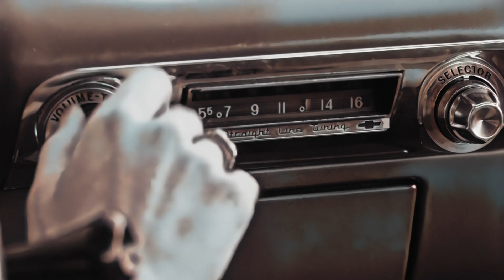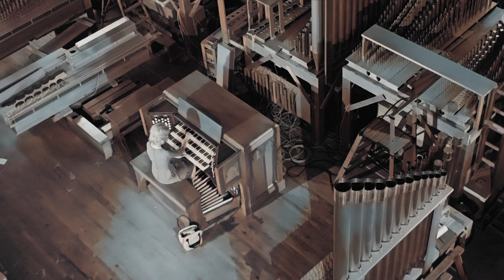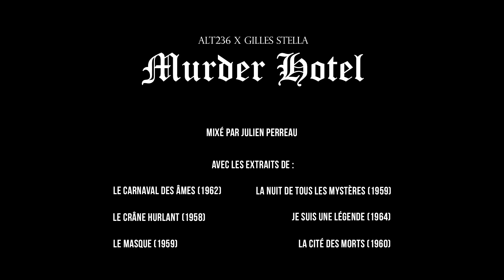SOUNDTRACK (+ video) /// ALT236 x Gilles Stella - MURDER HOTEL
Hello tout le monde ! Voici une des soundtracks réalisées avec Gilles Stella. Nous avions travaillé sur un clip qui nous avait pris un temps fou car chaque frame des films utilisés a été extraite puis passé dans un logiciel qui permet d'appliquer un effet peinture. (GG à Gilles qui a passé des heures avec les développeurs du logiciel à cause des 1000 bugs que nous avons eu). Mais finalement HERE IT IS : on espère que ça va vous plaire.

Le morceau a été mixé par Julien Perreau ! (Merci encore à lui)

J'en profite pour vous dire que ça travaille dur (avec Gilles notamment) et j'angoisse pas mal de pas poster plus en ce moment mais c'est pour de bonnes raison... Je/on vous prépare des projets qui devraient vous ETONNER (!) mais il faut encore patienter un peu ♥

ALT